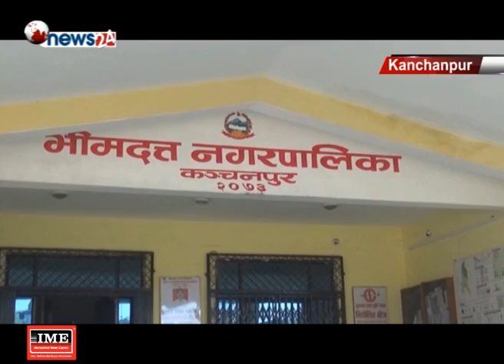कञ्चनपुरको भीमदत्त नगरपालिकामा छाडा चौपाया व्यवस्थापन चुनौतिपूर्ण - NEWS24 TV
स्थानीय तहको निर्वाचनका बेला कञ्चनपुरको भीमदत्त नगरका उम्मेदवारको मुख्य चुनावी एजेण्डा थियो–छाडा चौपायाको व्यवस्थापन । तर, जनप्रतिनिधिलाई त्यही मुद्दा चुनौतीपूर्ण बनिरहेको छ । लाखौ रुपैयाँ खर्चिदा पनि भीमदत्त नगरपालिकाले छाडा चौपाया व्यवस्थापन गर्न सकेको छैन ।
कञ्चनपुरका ९ स्थानीय तहमध्ये राजमार्गसँग जोडिएका भीमदत्त, बेदकोट, कृष्णपुर र शुक्लाफाँटा नगरपालिकामा छाडा चौपाया व्यवस्थापनको समस्या छ । भुगोलका हिसावले ठूलो भिमदत्त नगरपालिकालाई यो विषय झनै चुनौतीपूर्ण बनेको छ । छाडा चौपायाका कारण राजमार्गमा दुर्घटना बढेको छ भने तरकारीसहित धान, गहुँ, खाइदिँदा किसान मारमा परिरहेका छन् ।
भीमदत्त नगरपालिकाले मात्रै छाडा चौपाया व्यवस्थापनका लागि पुस मसान्तसम्म ९३ लाख खर्च गरिसकेको छ । नगरपालिकाले वडा नम्बर १९ मा गौशाला निर्माणका लागि ४६ लाख, वडा नम्बर ९ मा २६ लाख र सबै वडाका गाई–बस्तु ट्यागिङको लागि ५ लाख र बाहिरी जिल्लामा कृषि प्रयोजनका लागि पठाउन भन्दै १६ लाख खर्च गरेको हो ।
रोगी र बुढा चौपाया सडकमै छोडिदिने स्थानीयको प्रबृत्तिका कारण पनि समस्या बढेको हो । स्थानीयको प्रबृत्ति सुधार नभएसम्म व्यवस्थापन गर्न असंभव हुने जनप्रतिनिधिको भनाइ छ ।